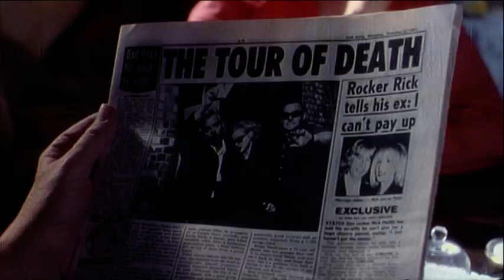'Bring me the head of Mavis Davis' (1997) - Trailer.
Featuring comedy legend Rik Mayall!